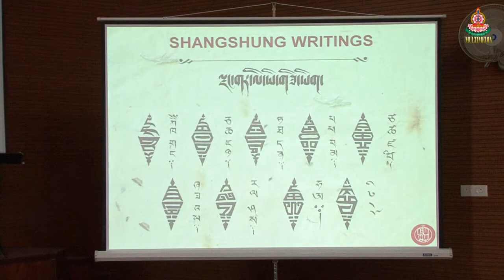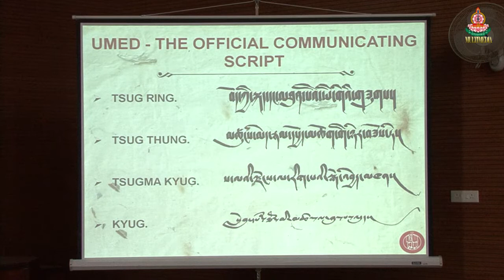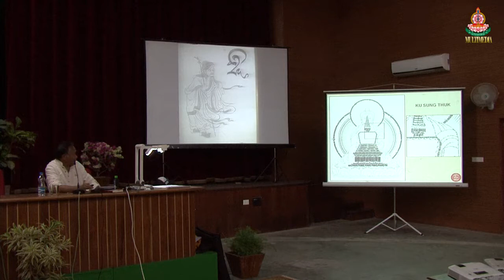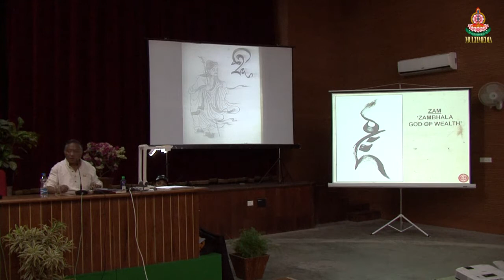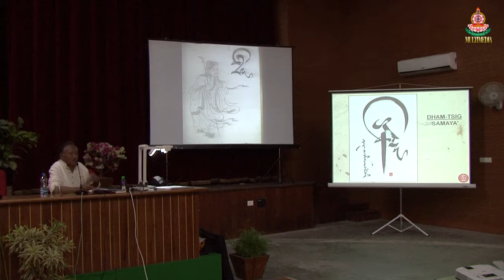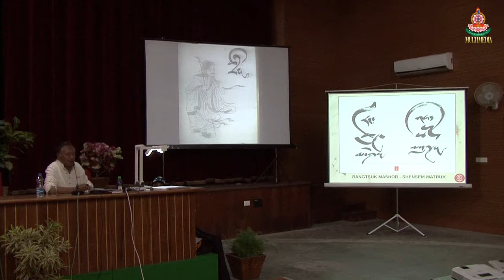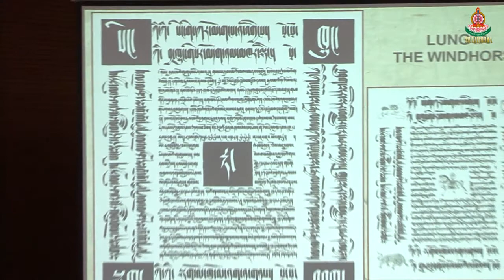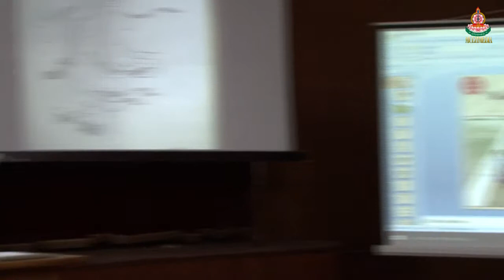Journey into Tibetan calligraphy_Jamyang Dorjee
Talk delivered by Mr. Jamyang Dorjee on Story of his journey into Tibetan calligraphy on 3rd April 2017 at CIHTS, Sarnath, Varanasi